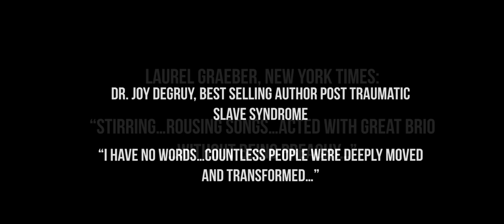HENRY BOX BROWN (3min Highlights)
Edited by: Najee Brown  - 3mins
Directed by: Ben Harney;  Book by: Mehr Mansuri; Music & Lyrics by: Mehr Mansuri & Frank Sanchez; Additional Music & Lyrics by Eric Dozier & Sam Urdang; Special Music Arrangements by Renee Reid, Paul Gordon and Bob Francois

CAST MEMBERS: (in alphabetical order)
Najee Brown, Judith Bradshaw, Bob Francois,  Linus Gelber, Paul Gordon, Michael Simon Hall, Kim Harley, Amaris Harney,  Courtney Menking, Renee Reid, Rich Swingle

YOUTH PERFORMER: (in alphabetical order) Olivia Beal, Lillian Beal, Sian Bryant, Amanda Edwards, Cornelia Edwards, John Galbert, Zorell Havercome, Tatiana Rosello

SPECIAL THANKS TO:
Christian Cultural Center
New York Baha'i Unity Center
AND
Dr. Joy DeGruy
Professor Michelle Chamblin
Professor Michael Penn
Sam Zamir

and AMAZING CREW:
Kallista Knight
Melina Salifoski
Michael Harley
Jon Rezin